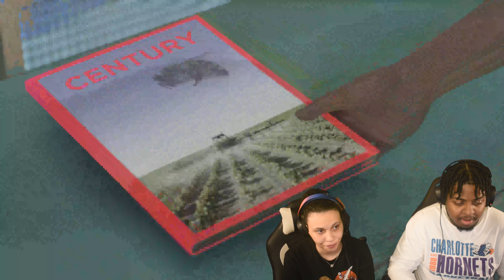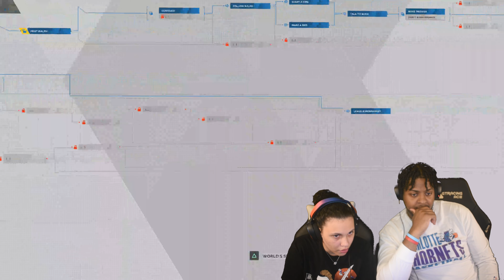Connor Means Buisness! | DETROIT: BECOME HUMAN Funny Playthrough Part 2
we play Detroit Become Human for the first time together in this playthrough/walkthrough and try to make the best possible decisions to get the best ending on youtube. this is gonna be a hard one lol.